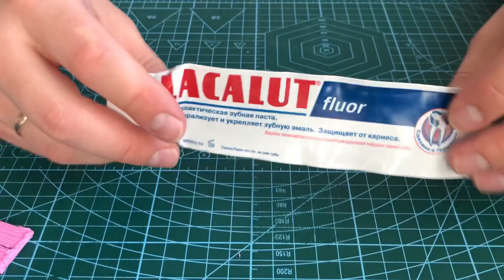Лайфхак для Зубной Пасты | 3Д Ручка | Самоделки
Лайфхак для тех кто выжимает все до последней 💧